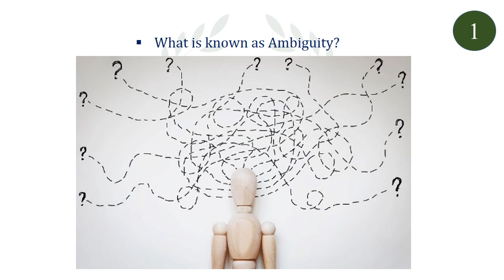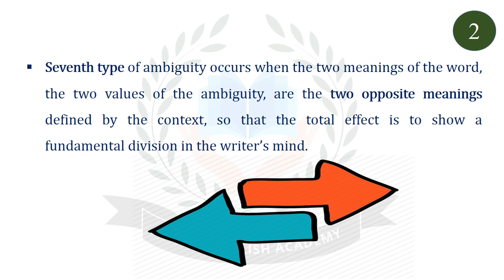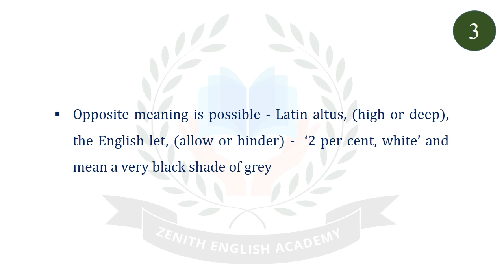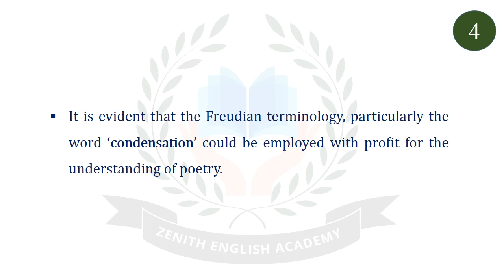PG TRB English | Unit 10 | William Empson’s The Seventh Type of Ambiguity | 5 Key Info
This lecture deals with 5 key information of William Empson’s The Seventh Type of Ambiguity. It describes the meaning of ambiguity, the seventh type of ambiguity, Freudian term ‘condensation’, confusion in meaning.